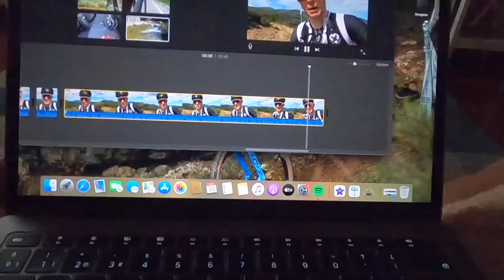MEDIA VUELTA EN PLENA RUTA DE MTB Y 6000 M+ POR ESTO... |CICLISMO| ADRIÁN GARCÍA MONTES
Cuando uno duda de si tirar hacia delante o volver para atrás en pleno monte , la segunda opción siempre es la más correcta, aun teniendo ganas de bici...